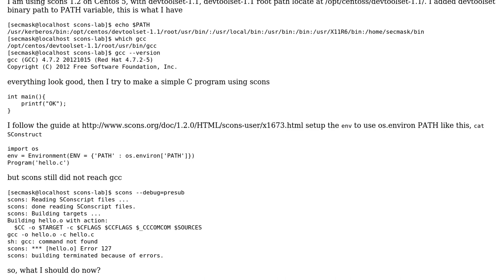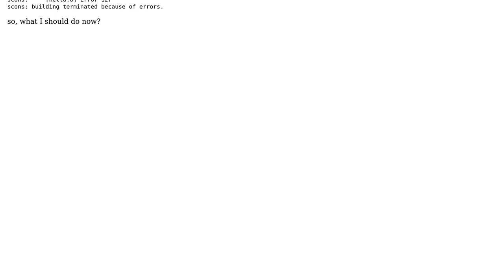scons still failed after setup env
With thanks & praise to God, and with thanks to the many people who have made this project possible! You are responsible for your own actions.